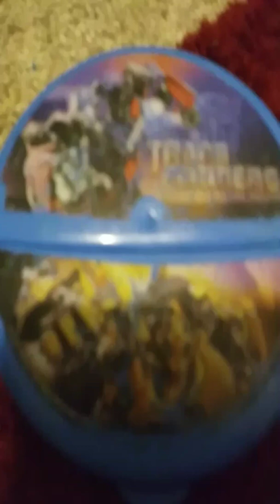Transformers versus the Terminator 3 43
Optimus Prime and Bumblebee and Ultra Magnus and hound vs dropkick